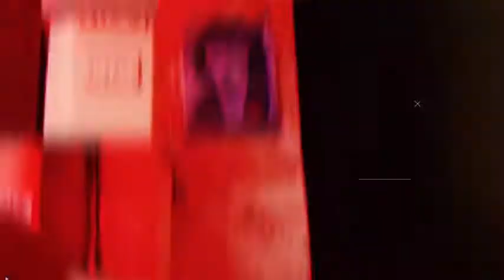USA SAVATE - Documentary: "Road of Savate " #43- Professeur Patrick Gillet